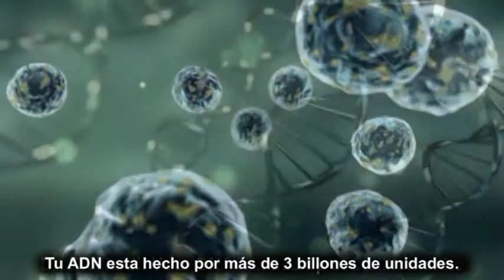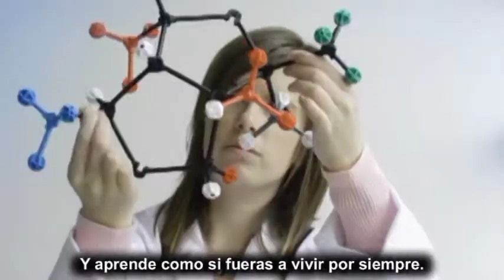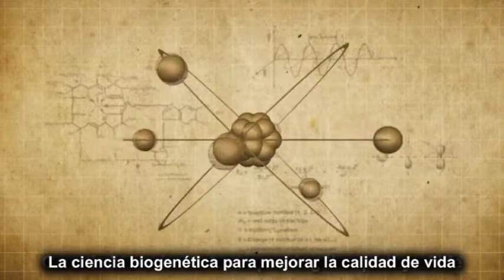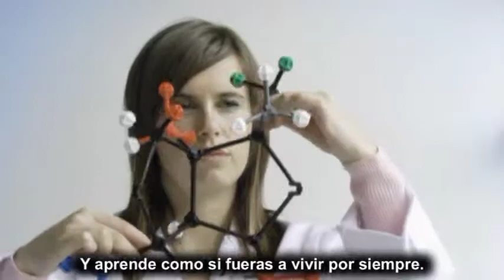El software de la vida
Un video que nos muestra la importancia del conocimiento genético,  ya que ha sido un componente dominante de la revolución en salud y asistencia médica en este siglo.